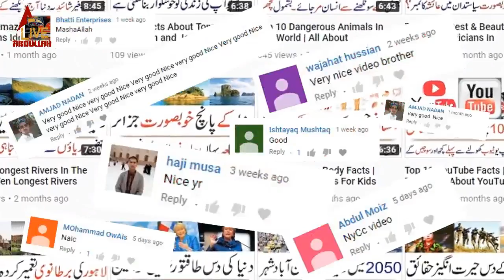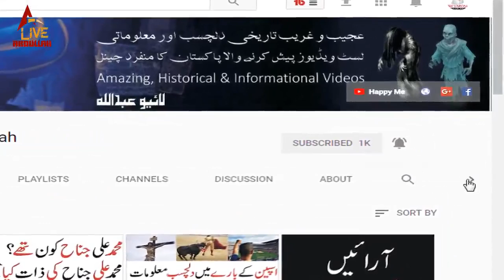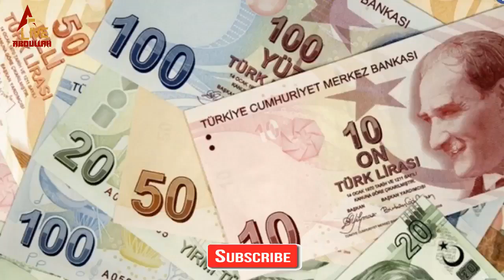10 Amazing Turkey Facts | Facts About Turkey [Urdu/Hindi] || Live Abdullah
Turkey is a Country have Many Facts. Today we explain many Amazing facts of turkey ,

Other Keywords:
turkey country,
turkey istanbul,
turkey continent,
turkey people,
ankara turkey,
turkey map,
turkey language,
turkey religion,
turkey facts,
turkey facts in hindi,
turkey facts in urdu,
turkey facts / / amazing and shocking facts about turkey,
turkey facts for kids,
turkey facts country,
turkey facts gmm,
turkey facts for kindergarten,
turkey facts video for kids,
turkey facts for children,